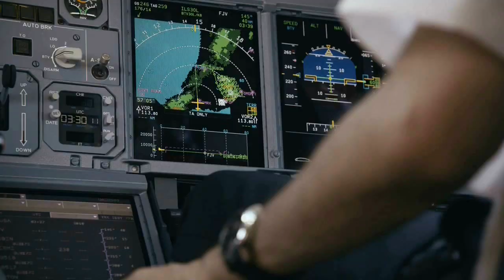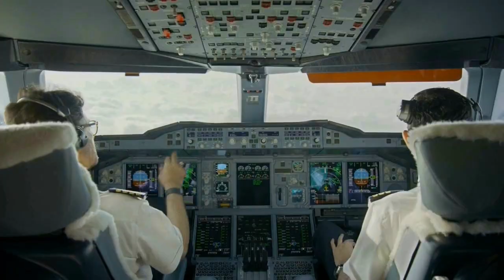Disco Modern Jean Michel Jarre - Magnetik magic fly extreme travel nostalgia remix